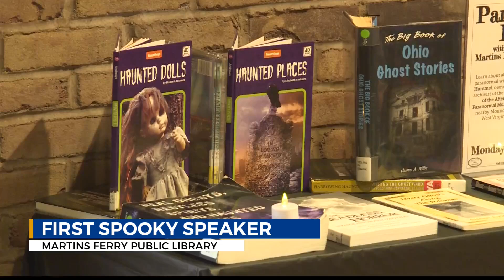Spooky Speaker series kicks off at Martins Ferry Public Library with Steve Hummel